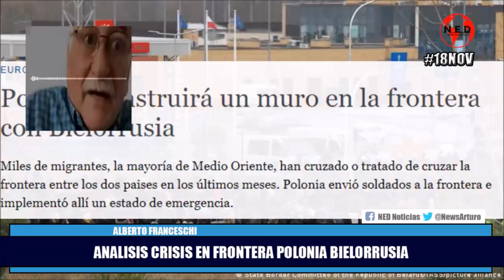BREVE ANÁLISIS FRANCESCHI SOBRE SITUACIÓN EN FRONTERA POLONIA BIELORRUSIA